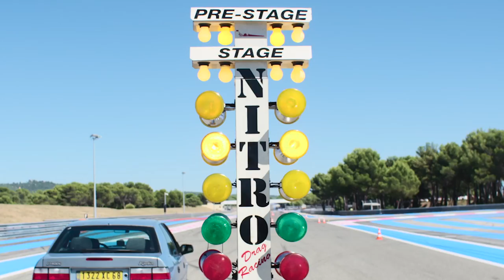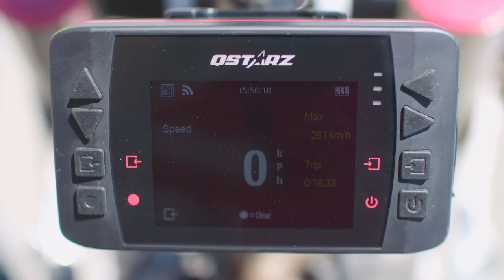WATER ROCKET TRIKE: Eco-Friendly Dragster ǀ Long Version + Bonus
Many of us had the opportunity to launch small rockets made from soda bottles filled with water and compressed air. Using this very simple principle and with some rainwater, I have reached 261 km/h (162.2 mph) on a homemade trike, while accelerating from 0 to 100 km/h (62.15 mph) in 0.551 second (the average acceleration during the first 852 milliseconds, which was the elapsed time needed to cover the first 60 feet (18.288 meters), was 50.3868 metres per second squared or 5.138 g).
This video was shot on the Circuit Paul Ricard located at Le Castellet in France.

Some previous tests, conducted a few weeks before, at slower speeds (145, 219 and 245 km/h):

You might also be interested to watch the video of the 333 km/h (207 mph) rocket-propelled bicycle run:

I would like to thank all people who helped to make this possible:

COMERA (Precision Machining / Mécanique de précision / Outillages / Prototypes)
95 rue Général de Gaulle, 68470 Ranspach, France
P&L RACING
PortaTree Drag Racing Timing Equipment operated by Dr Lorenzo Lauro of P&L RACING

I am using a VBOX Video HD2 from RACELOGIC, the expert in automotive data loggers

And all the other people who have helped me!

I am looking for sponsors in order to build much more powerful, spectacular, and faster vehicles.
Some amazing projects are waiting to become a reality.